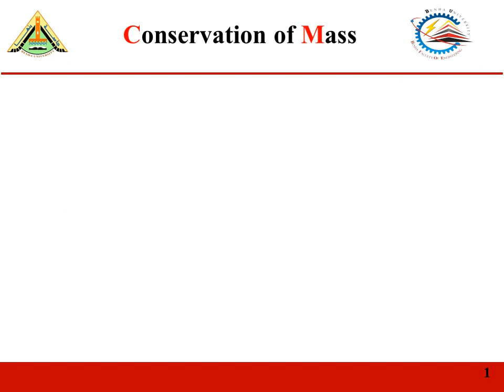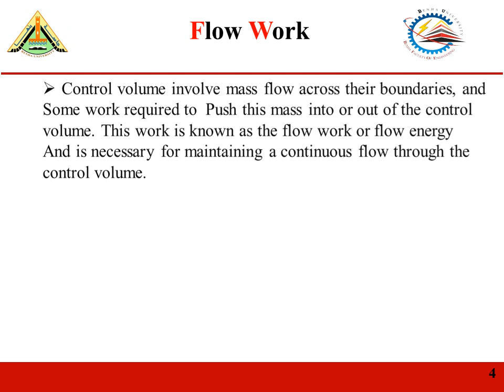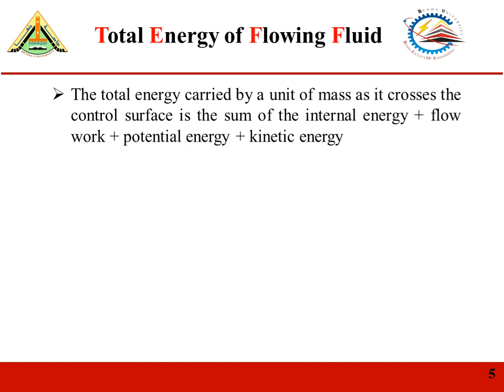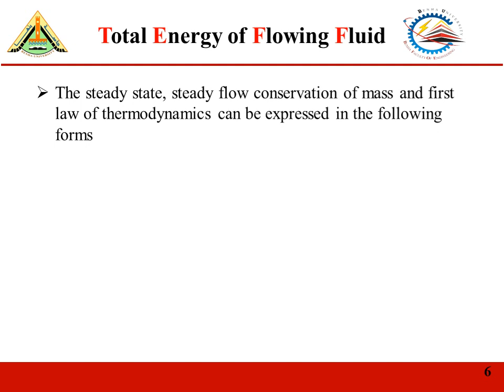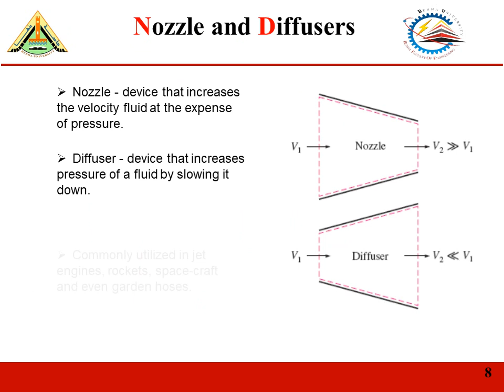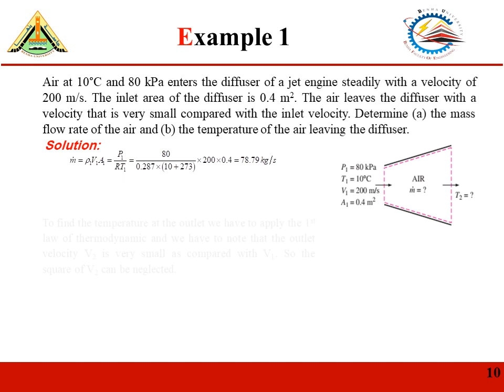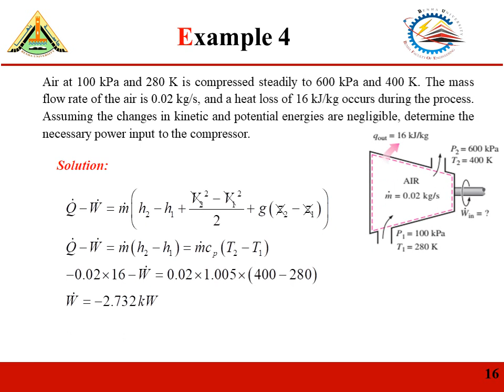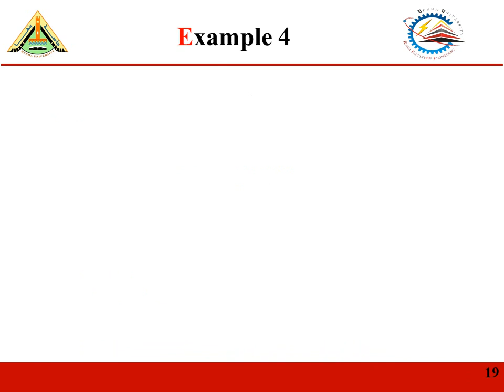Dr Abdelgalil M1101 Mechanical Engineering Technology Lec 6